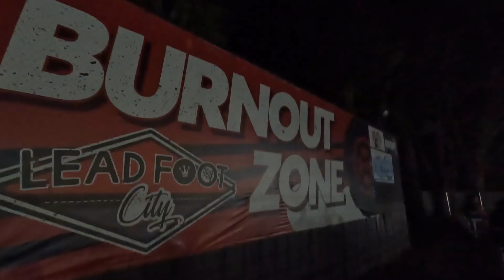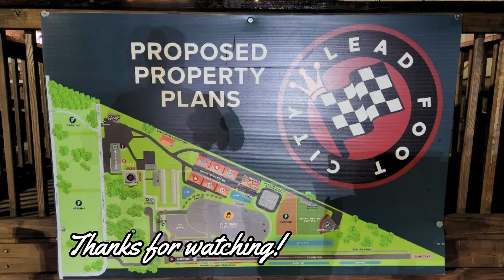Lead Foot City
Please join me, Angie and Sonny aka @TheBadgers ride to the Upper Deck Restaurant in Weeki Wachee, right along the Weeki Wachee River. From there we ride on over to Lead Foot City, in Brooksville and meet up with Joe from the @TheStuntLot. What a surprise and right in my own backyard! So much fun and so much to do. If you are in the Brooksville Area, definitely stop by here, you will love it. You can check out Lead Foot City, The Badgers and The Stunt Lot below:

*Check it out, I'm on Tik Tok, too!
Wind.Road.Therapy